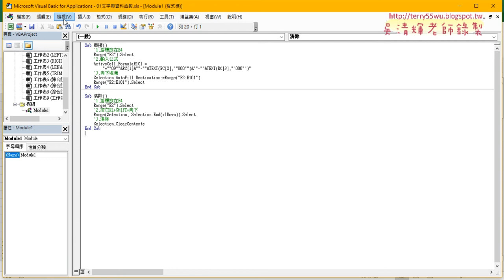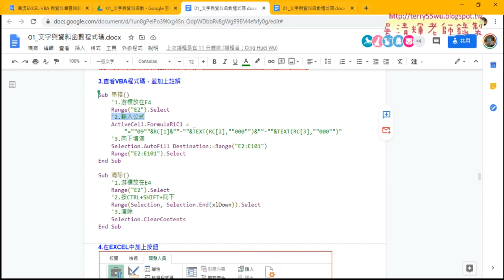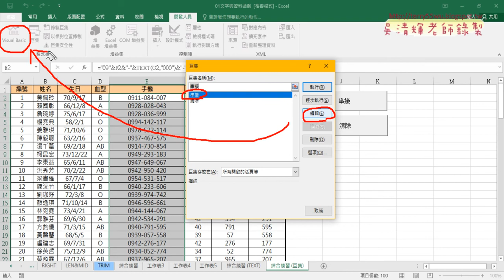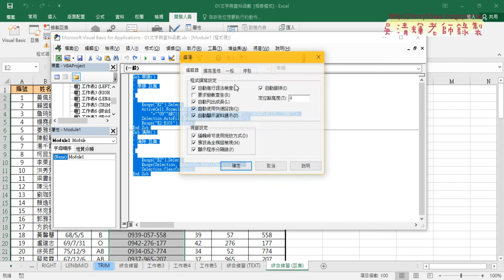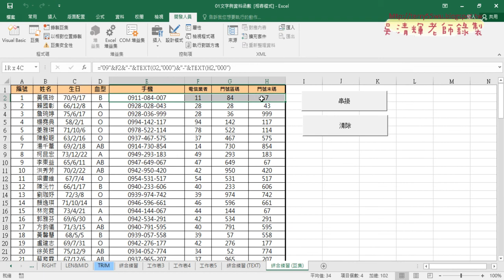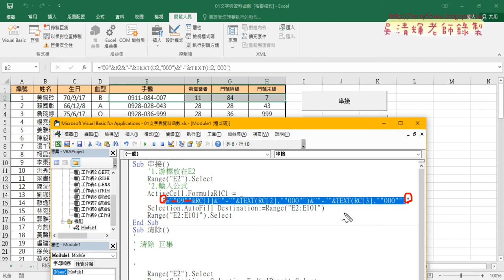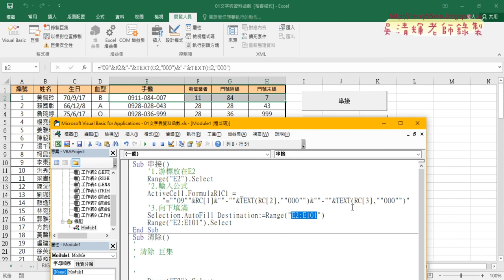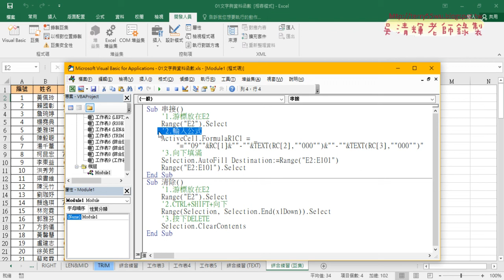07 VBA環境設定與巨集加上註解